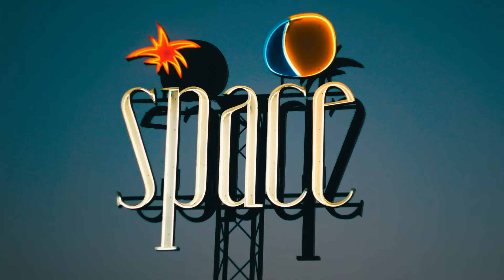Sundays at Space 03.07.2016 - ‪#‎Aftermovie‬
Space Ibiza is the most awarded club in the history, a party icon. It revolutionized the clubbing scene creating the first after-hour in the World. Nowadays, Space Ibiza has 5 rooms, 3 of them are partially outdoor: Sunset Terrace, Premier Etage and El Salón. Main Room and the legendary Terrace complete the structure of this famous club, known by its fantastic atmosphere and big productions. The gargantuan Opening and Closing parties also feature a special outdoor stage.